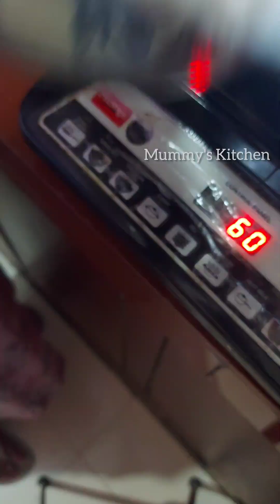Navratri Special nasta। झटपट बनाये नवरात्रि में ये स्पेशल नास्ता । Mummy's Kitchen। Plz subscribe🙏🏻